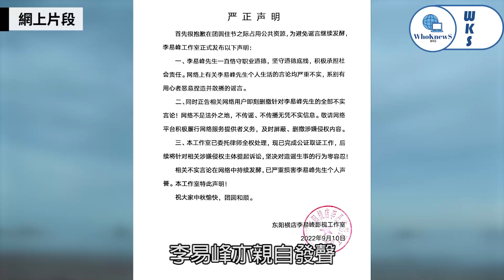中國當紅男星李易峰因多次嫖娼被行拘 被央視封殺成「劣跡藝人」